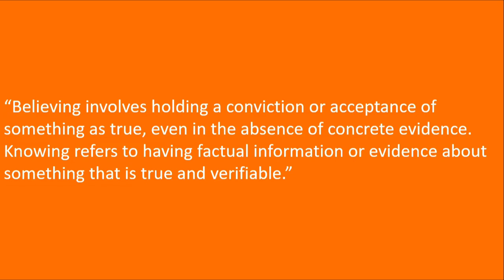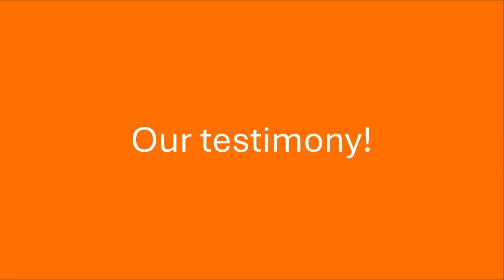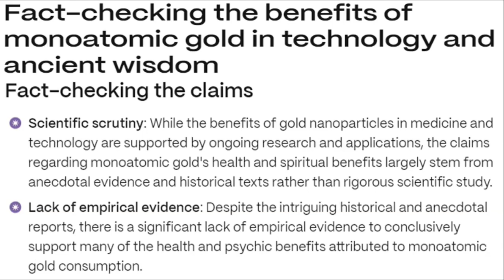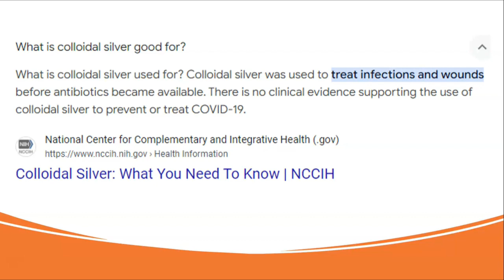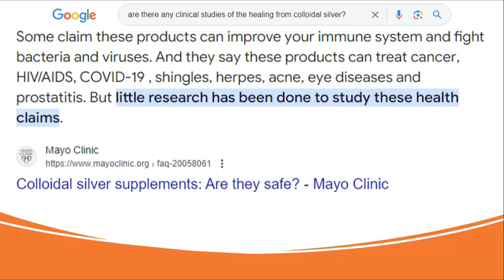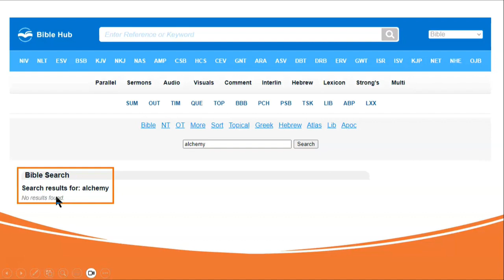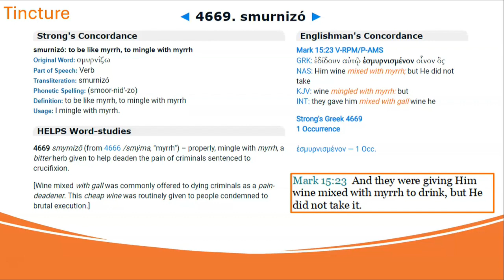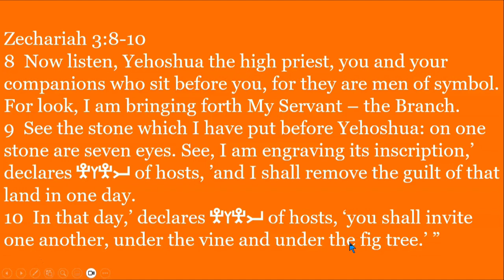Alchemy & the Philosophers Stone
This was a fun video to do as my beautiful wife joined in on this one. We learned many new things doing this word study together.

These are the questions we try to find the truth in and we also share our testimony of our health journey:
What is alchemy?
Our testimony!
Is there righteous and unrighteous alchemy?
Is righteous alchemy scriptural?
What is the philosopher’s stone?

My contsct info:
Kevin Strange